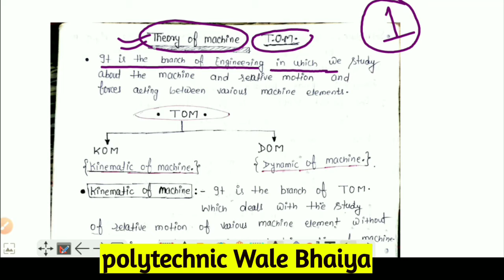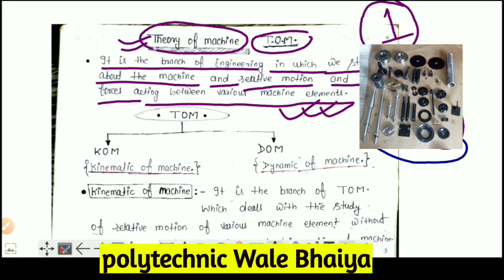Theory of MACHINE | KOM | DOM | STRUCTURE | SBTE | MECHANICAL 4TH SEMESTER | BY- BABA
Theory of Machines may be defined as that branch of engineering science which deals with the study of relative motion between various elements of a machine and the forces which act on them.
The concept of moving machine members during a thermodynamic cycle and the variation of. displacements, velocities and accelerations forms the subject of kinematics. The study of forces that make the motion is the subject of kinetics; combining these two subjects leads to dynamics of machinery.
Machine dynamics refer to the study of a system's motion based on the forces acting on the system. Machine dynamics apply knowledge of engineering mechanics, especially dynamics, to the problems of real machines. The effect of inertia and the occurrence of vibrations play a major role here.
a piece of equipment with moving parts that is designed to do a particular job. A machine usually needs electricity, gas, steam, etc. in order to work
मशीन, यंत्र
the way that the parts of something are put together or organized
बनावट, रचन